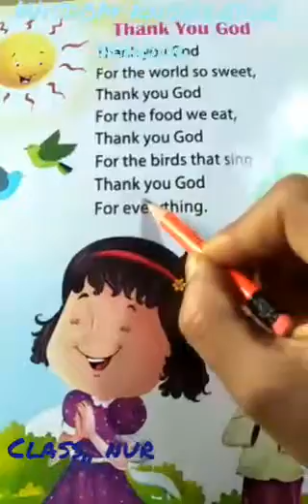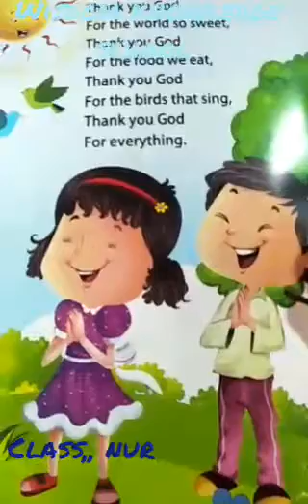Wisdom knowledge school(2)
Class lkg and ukg